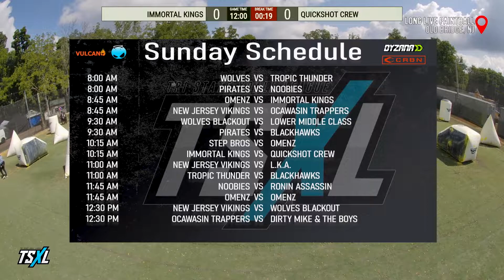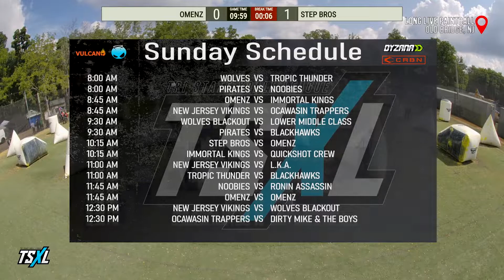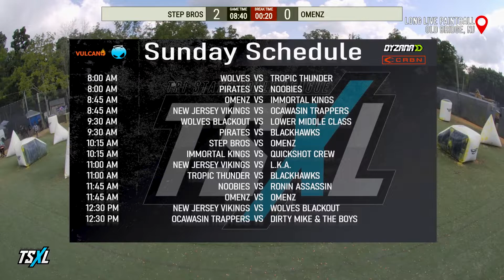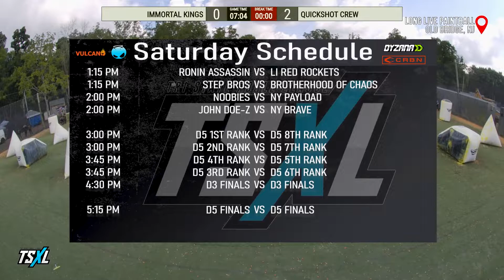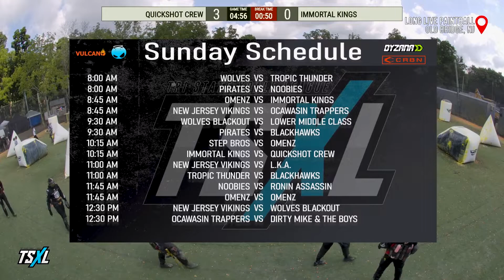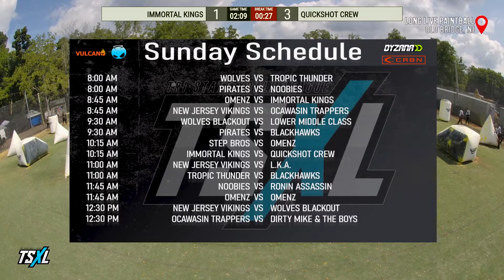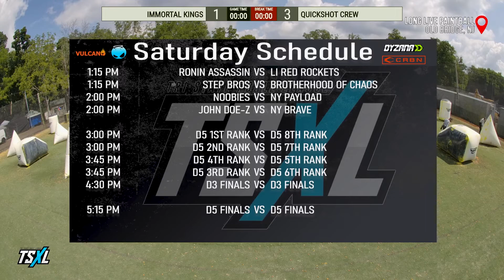TSXL E3 SUNDAY | MATCH 4 | STEP BROS VS OMENZ | IMMORTAL KINGS VS QUICKSHOT CREW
Produced by: Comppaintball.com / CompSports.us Inquiries are available for your event.

Date: Sunday, July 17th, 2022
Location: Long Live Paintball, Old Bridge, NJ